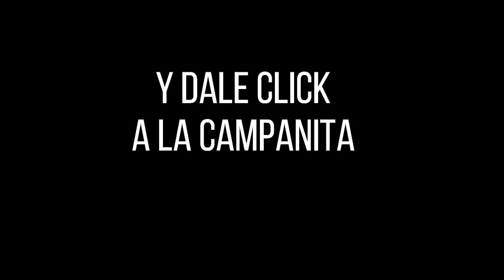Resultado CULONA DÍA del sábado 16 de octubre de 2021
Hola buenas tardes, te presentamos los resultados de las loterías y chances en Colombia, vamos con el Resultados del Chance Culona día del sábado 16 de octubre de 2021.